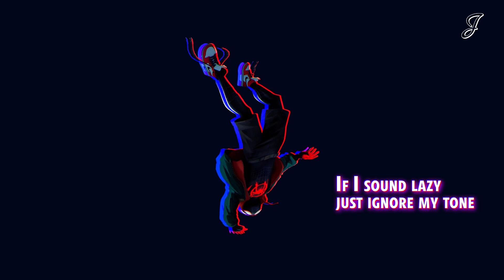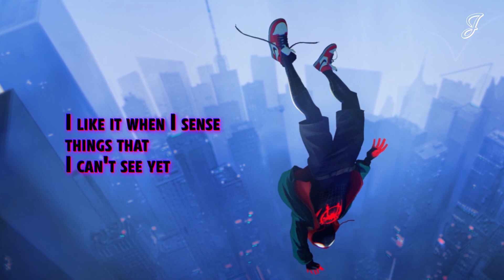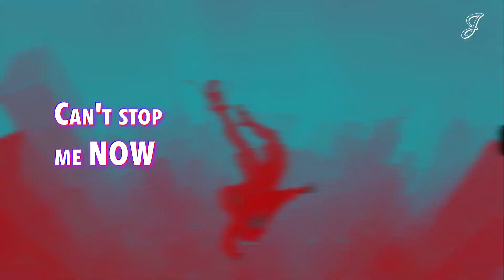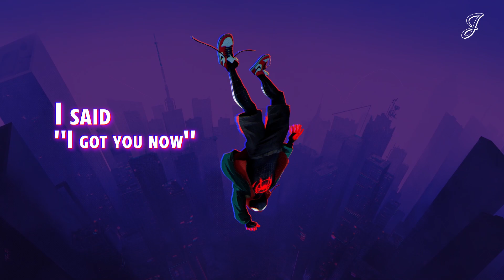Blackway & Black Caviar - "What's Up Danger" (Spider-Man: Into the Spider-Verse) | Lyrics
Espero te guste, tardé 29 horas en hacer este video xd

Bueno, siempre dejo un mini contexto sobre la música que subo, aunque este no es relacionado para nada con Free Fire. Igual aquí tienes su mini contexto:
- "What's Up Danger" de Blackway & Black Caviar es una canción sobre la confianza y la adopción de riesgos. La canción cuenta la historia de alguien que viaja a lo largo y ancho en busca de aventuras y para enfrentar los peligros que la acompañan. El protagonista no está asustado por las "vibraciones siniestras", ya que entiende que tomar riesgos a menudo conduce a resultados sorprendentes.

Espero YouTube no me silencie el video por el Copyright 🙃

(Animación y video creados por Javier)